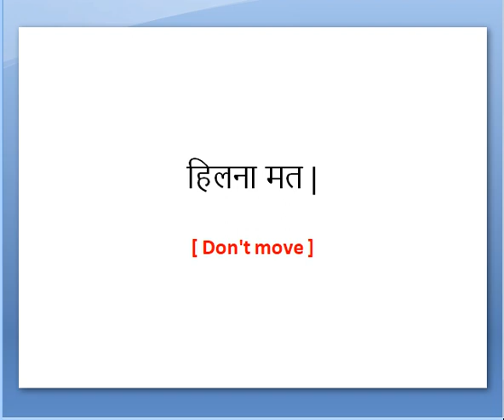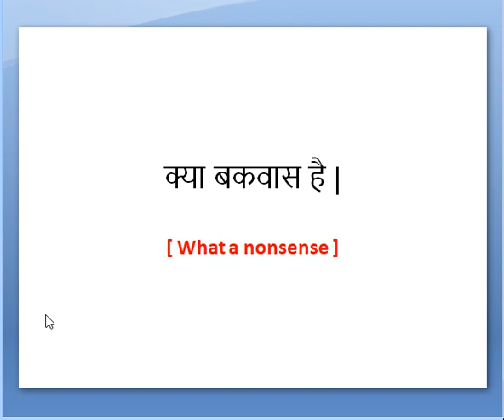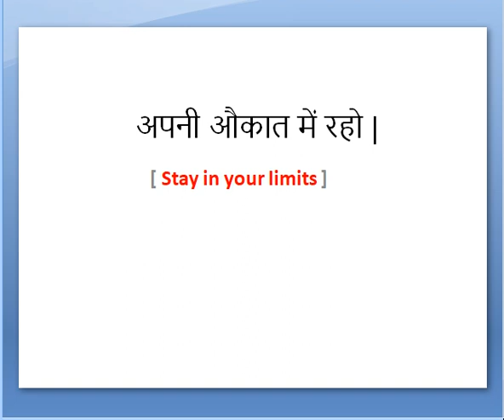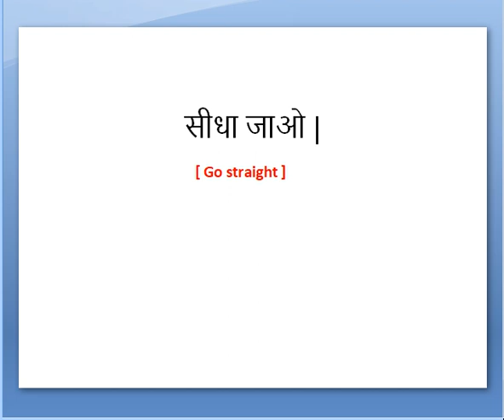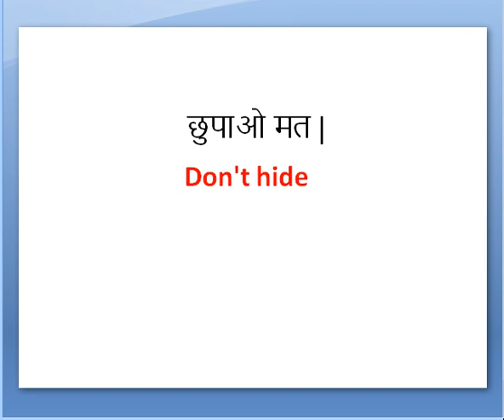Daily Use Sentence Hindi To English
Daily Use of English Sentences in Conversations daily routine use english sentences translation , (रोजाना प्रयोग के अंग्रेजी वाक्य) · मेरी शादी फिक्स हो गयी। · शादी कब